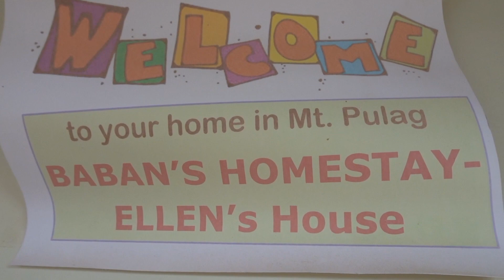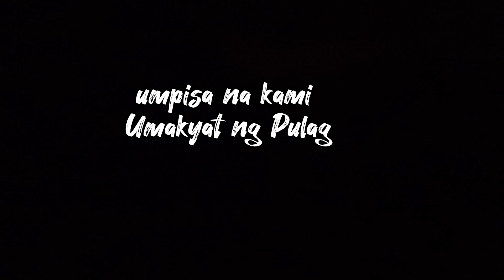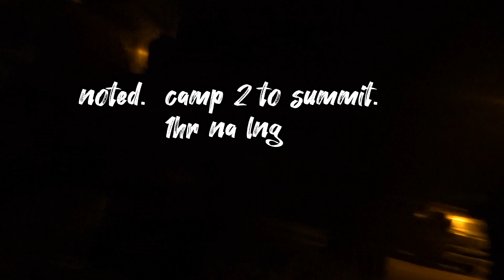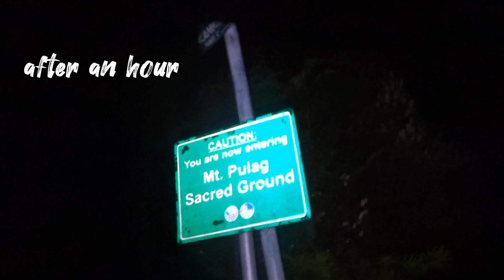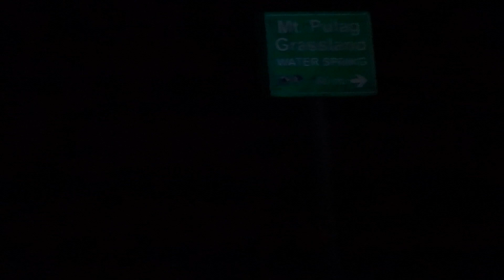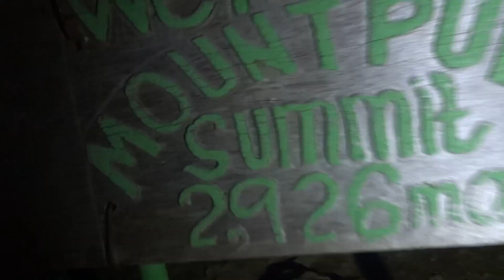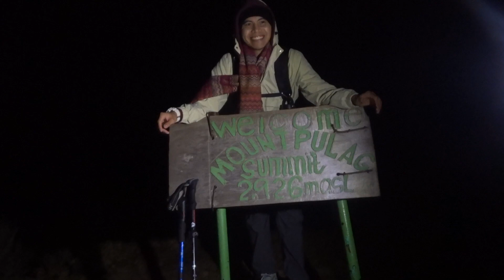Mt. Pulag Adventure Day 1